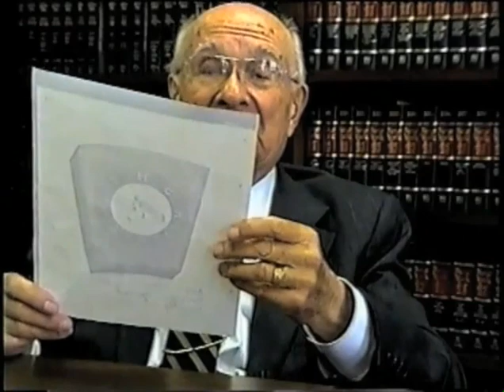Hon. Norman Mordue (2013) at Robert H. Jackson Center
On May 6, 2013, the Hon. Norman Mordue, Senior United States District Court Judge of the United States District Court for the Northern District of New York, was the inaugural Stanley A. Weeks Law Day speaker at the Robert H. Jackson Center. He is introduced by Stephen Whittaker.